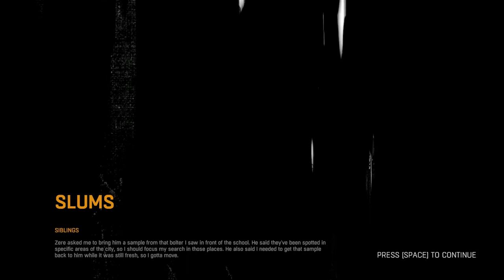Let's Play Dying Light pt 26 Getting nothing done.